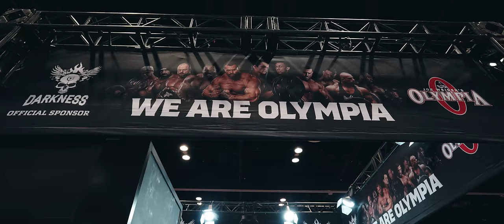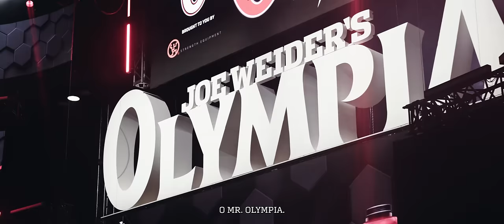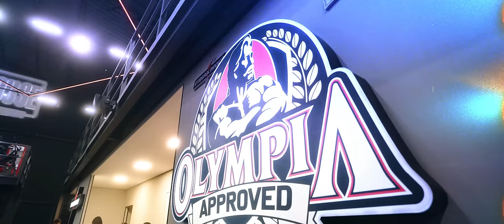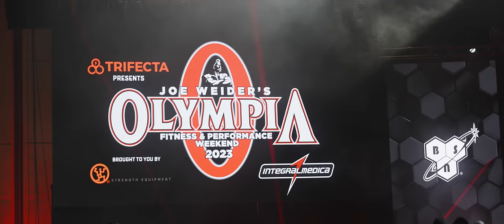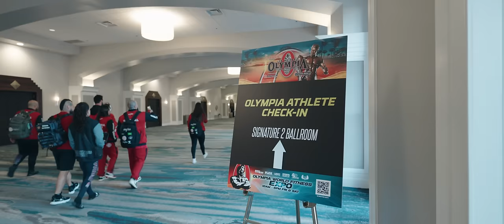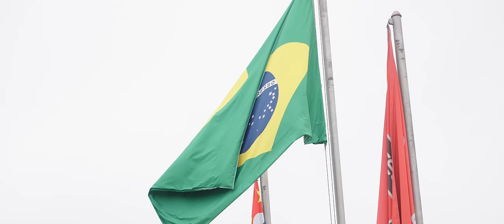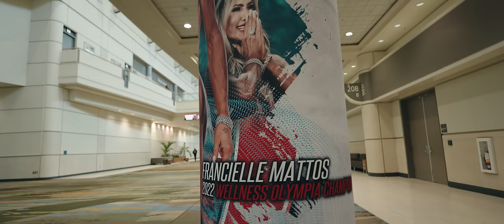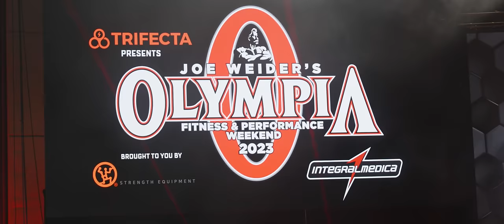TUDO que você precisa saber sobre o OLYMPIA!! | *o topo do fisiculturismo*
Um Documentário sobre o Mr. Olympia 2023 sua história e como a Integralmedica se tornou a primeira empresa brasileira a patrocinar o maior evento de fisiculturismo do planeta!